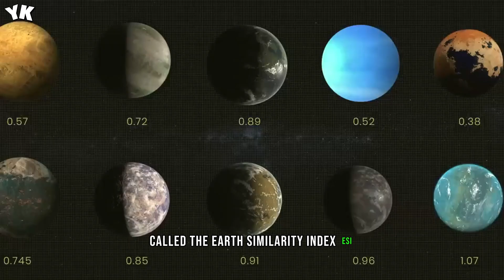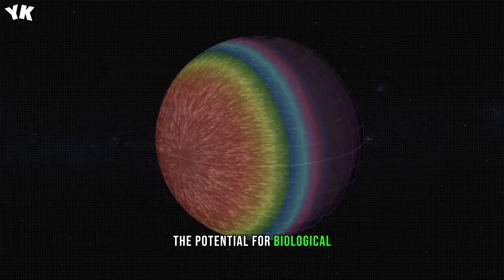NASA Just Discovered A Planet Even Better for Life Than Earth - You Know